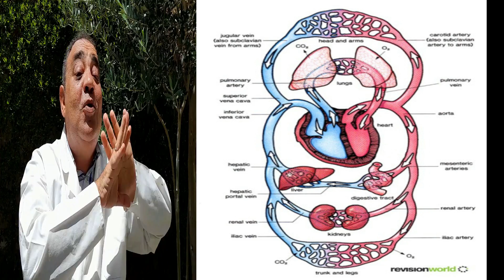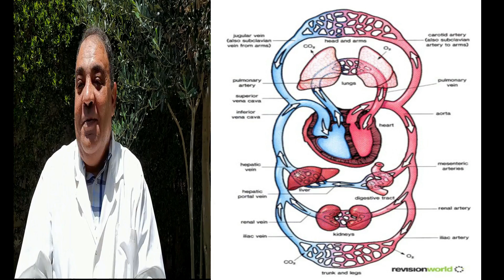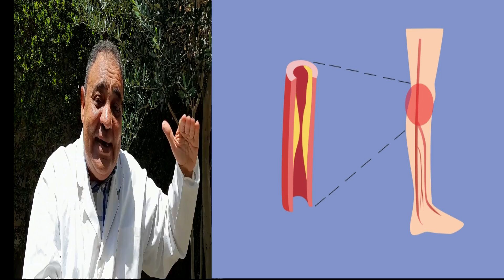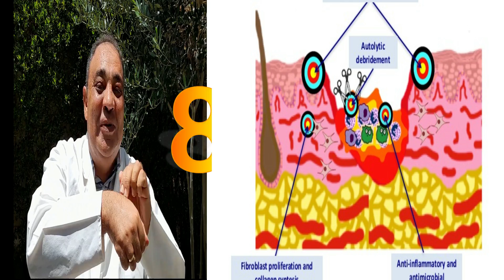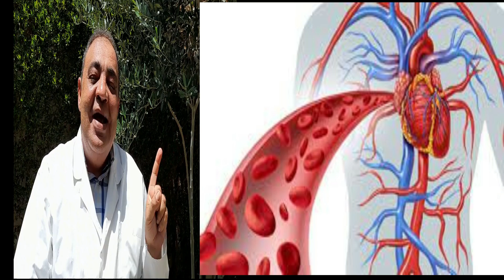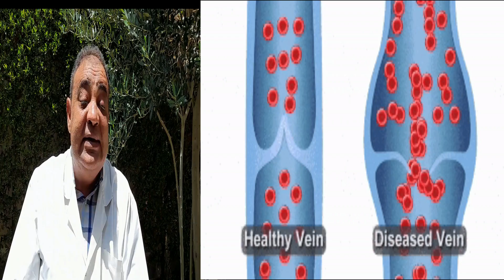اهم المعلومات عن ضعف الدورة الدموية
، اهم المعلومات عن ضعف الدورة الدموية , هل الدورة الدموية عندك ضعيفة, وليه احيانا تشعر بدوخة او زغللة او تنميل ؟ ,أو ازاي تعرف ان كان عندك  قصور في الدورة الدموية
فيديو علمي سريع يشرح ببساطة اهم الاعراض والاسباب ، وكمان طرق الوقاية والعلاج ، فيديو يمكن ان ينقذ حياتك ولو نشرته ممكن تنقذ حياة إنسان عزيز عليك
واليك الان بعض ,اهم المعلومات عن ضعف الدورة الدموية
اسباب ضعف الدورة الدموية: أسباب مرضيّة
إليك أبرز الحالات المرضية التي تقع ضمن أسباب ضعف الدورة الدموية:
1. تصلب الشرايين (Atherosclerosis)
يعدّ تصلب الشرايين أبرز أسباب ضعف الدورة الدموية، ويحدث نتيجةً لتشكل الصفائح (Plaques) على جدران الأوعية الدموية لا سيما الشرايين، ممّا يؤدي إلى تضيّقها والحدّ من تدفق الدم فيها.
وعندما يصيب هذا التصلب شرايين الأطراف فهو يعرف بمرض الشريان المحيطي (Peripheral artery disease - PAD).
2. مرض السكري
يقع مرض السكري ضمن الأسباب المؤدية إلى الإصابة بمرض الشريان المحيطي، وقد يؤدي أيضًا إلى الإصابة بالاعتلال العصبي السكري (Diabetic neuropathy - DN) الذي يؤثر تأثيرًا سلبيًا في الدورة الدموية.
3. الجلطات
قد تحدث الجلطات التي تعرف بأنها خثرات من الدم في أي مكان في الجسم، وتؤدي هذه الجلطات إلى الحدّ من تدفق الدم في الوعاء الدموي الذي تحدث داخله.
4. الدوالي (Varicose veins - VV)
تحدث هذه الحالة عادةً في أوردة الساق، وتنجم عن انتفاخ الأوردة نتيجةً لحدوث فشل في الصمامات، ممّا يؤدي إلى عدم قدرة تلك الأوردة على تحريك الدم كما يجب، وذلك يُضعف الدورة الدموية.
5. مرض رينود (Raynaud's disease - RD)
 الذي ينجم عن التعرض إلى البرودة الشديدة إلى تضّيق الشرايين في الكفين أو أصابع القدمين.
أسباب ضعف الدورة الدموية: أسباب غير مرضيّة
تتضمن أسباب ضعف الدورة الدموية غير المرضية الآتي:
1. تقدم السن
يعدّ كبار السن أكثر عرضةّ للإصابة بضعف الدورة الدموية في الساقين نتيجةً لعدّة عوامل، أبرزها الآتي:
• نمط الحياة الكسول.
• ازدياد سماكة شريان الأبهر (Aorta).
• انخفاض الحساسية لمستقبلات الضغط (Baroreceptors) التي تلتقط حدوث تغيرات في ضغط الدم في الجسم.
2. عدم ممارسة النشاطات الجسدية
يؤدّي الكسل وعدم ممارسة النشاط الجسدي إلى إضعاف الدورة الدموية، فالتدفق الطبيعي للدم يعتمد على الحركة.
3. التدخين
فضلًا مثل التدخين والكحوليات او لا قدر الله المخدرات وايضا كثر شرب القهوة  عمّا يسببه  من أمراض ومشكلات صحية عديدة فهو قد يسبب حدوث تلف في الأوعية الدموية، مما يفضي إلى إضعاف الدورة الدموية.
4. زيادة الوزن
من الممكن أيضًا أن تصنف زيادة الوزن والسمنة ضمن الأسباب المرضيّة لضعف الدورة الدموية، ويذكر أن زيادة الوزن تزيد من احتمال الإصابة بمشكلات ضغط الدم إضافةً إلى الدوالي، فضلًا عن كون الوزن الزائد ذاته يضعف الدورة الدموية.
نصائح لتقوية الدورة الدموية
1. مارس التمارين الرياضية
تعدّ ممارسة التمارين الرياضية من أفضل الأساليب وأسرعها لتحسين الدورة الدموية، ويقع المشي ضمن أبرز أنواع الرياضة المفضلة لهذا الغرض.
فإضافةً إلى تعزيز تدفق الدم في الأوعية الدموية في الساقين، فهو يحسن من قدرة القلب والأوعية الدموية كلها على أداء وظائفها.
2. اشرب السوائل
يؤدي الجفاف إلى انحباس الصوديوم في الدم، ممّا يزيد من سماكة الدم ويجعله غير قادر على التدفق بسهولة.
فعليك أن تحرص على شرب الكثير من الماء، أي ما بين 11 - 16 كوبًا يوميًا لتجنب ذلك.
3. تناول الأغذية الصحية
يساعد تناول الغذاء المفيد لصحة القلب في تحسين تدفّق الدم وتعزيز الدورة الدموية، وتشمل الأغذية التي ينصح بها لهذا الغرض الآتي:
1. الخضروات داكنة الأوراق.
2. الحبوب الكاملة.
3. الأسماك الدهنية.
4 خذ دش بارد مرتين في اليوم
5 المساج الصحي مرة اسبوعيا ، لكن يفضل عمله عند , أحسن دكتور علاج طبيعي , او من مركز مساج صحي ، وهكذا نكون لخصنا لك , اهم المعلومات عن ضعف الدورة الدموية,اخيرا عزيزي مشاهد قناتنا على اليوتيوب ، طب وتنمية بشرية , أن الهدف الحقيقي من هذا الفيديو على قناتنا على اليوتيوب، طب وتنمية بشرية ، ليس ، الربح من اليوتيوب، بل توجيه نصائح طبية لا تغنيك عن الذهاب الى زميل او أحسن طبيب باطني ، في حالة المرض ،بل هذا الفيديو كما يقول العنوان ، اهم المعلومات عن ضعف الدورة الدموية ، فمجرد اننا شرحنا ، لا يكفي لتشخيص وعلاج حضرتك كما يمكنك، البحث في اليوتيوب، عن قناتنا طب وتنمية بشرية، او على صفحتنا بنفس الاسم على ،فيس بوك، وممكن طبعا التواصل معنا بالتعليقات والأسئلة، لكن حضرتك ستحتاج اولا الى ، • انشاء حساب جيميل, كما شرحنا في حلقة عم سعد وجوجل ، • وفي النهاية اليكم بعض روابط الحلقات القديمة الهامة للمراجعة • • حلقة أنواع الصداع الاولى • • حلقة انواع الصداع الثانية • • رعاية صحية منزلية،حلقة عن اجراءات العزل المنزلي • • gmail انشاء حساب يوتيوب • ، في حلقة ظريفة من حكايات عم سعد • • حلقة فوائد الكركم السحرية الحلقة الاولى •